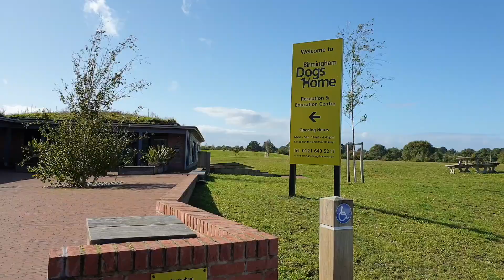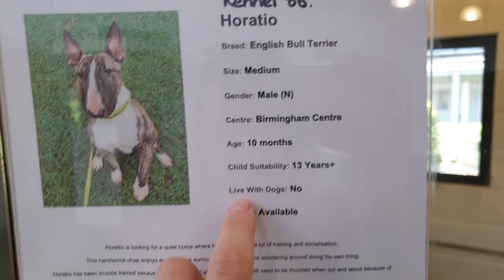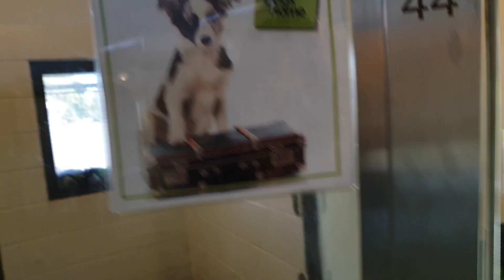WIZYTA W SCHRONISKU ZŁAMAŁA NAM SERCE..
50% ZNIZKI NA ZAKUP OBIADOW z GOUSTO:

cook.gousto.co.uk/raf/?promo_code=JOLA21028499&utm_source=weblink